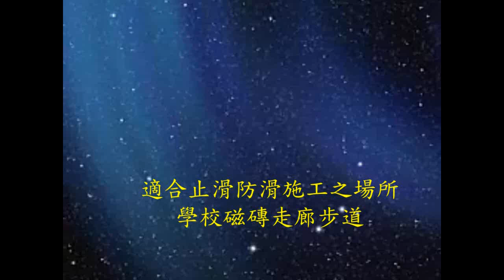325 磁磚走廊防滑止滑 學校磁磚走廊步道防滑止滑